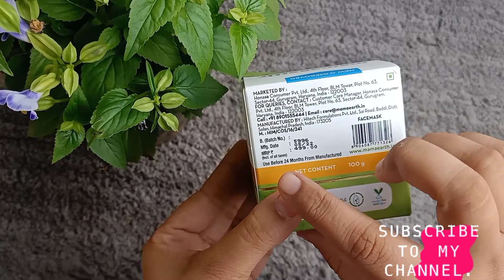Mamaearth Ubtan Face Mask